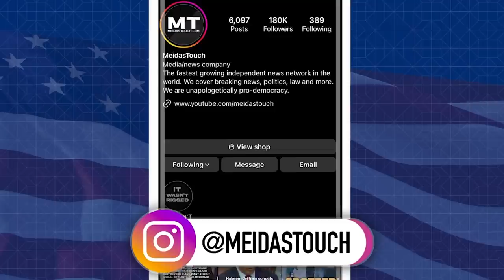Trump attorney who QUIT suddenly TURNS on legal team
Michael Popok of Legal AF reports on now former Trump lead criminal defense counsel Tim Parlatore not only quitting his client, but also gift wrapping new evidence of obstruction and lying by Trump’s right hand man Boris Epshteyn related to Mar a Lago.